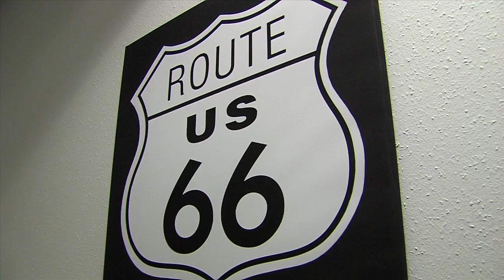Profil Rejser på DK4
Aktiv Ferie, Natur oplevelser, Afslapnings-
eller Kombinations ferie